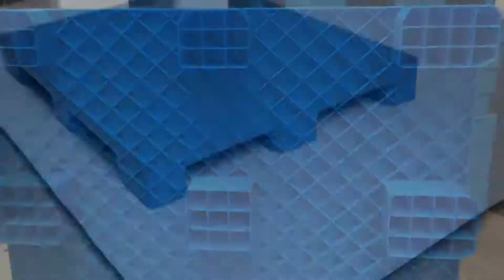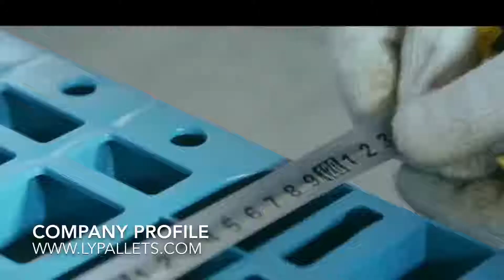[Japanese]販売のためのプラスチック製パレット - 頑丈な巣型フラットプラスチック製パレット1200 x 1000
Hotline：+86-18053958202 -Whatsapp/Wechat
これは販売のためのプラスチックパレットを示すためのビデオです。入れ子になった設計のプラスチックパレット1200 x 1000のmmのための詳細。そして製造者は中国の工場から直接あります。
製品の詳細：
1. 9フィートの設計の基盤が理由でフォークリフトのすべての種類のための4つの方法記入項目。パレットジャッキと特によく性能。
2.入れ子にできる設計が頑丈な2500ポンドのフォークリフト容量で。
3. 1200 x 1000 x 140 mmの48 x 40の寸法。
4.パレットは貨物の貯蔵そして倉庫、スーパーマーケット、生産地等の移動のために推薦されます。
5.上表面は滑り止めのために完全に滑らかな設計か点である場合もあります。
入れ子可能なプラスチックパレット
安いプラスチックパレット
プラスチックパレット価格
頑丈な入れ子式のプラスチックパレット
私の近くの販売のためのプラスチックパレット
プラスチックパレットメーカーから中国
中国プラスチックパレット価格
あなたは以下で我々に連絡することができます：
中国最大のプラスチックパレットメーカー
ラック可能、積み重ね可能、入れ子可能なデザインで何百ものプラスチックパレットを供給してください。
山東リンギ包装製品株式会社
ホットライン：+ 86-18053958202 - Whatsapp / Wechat
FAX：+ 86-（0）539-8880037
追加：1203-146、山東省臨沂市総合自由貿易区嶺東路100号